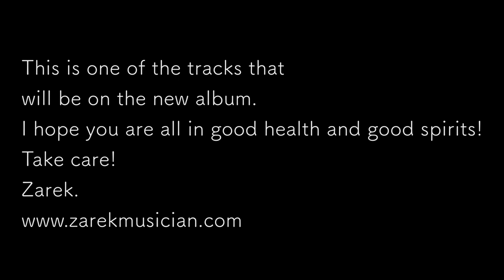Spanish Flower | Original Composition | Zarek Silberschmidt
Here is a composition of my own titled 'Spanish Flower'. It tells the story of an adventure from one of my tours.

Guitar in this video:
Private Collection Raffles Mini Jumbo with Bocote back and sides built by Maestro Guitars @maestroguitarssg

Experience owning a Maestro Guitar for yourself! Whether you're starting your musical journey or seeking handcrafted masterpieces, Maestro Guitars has what you need.